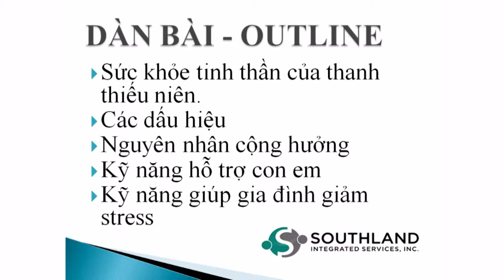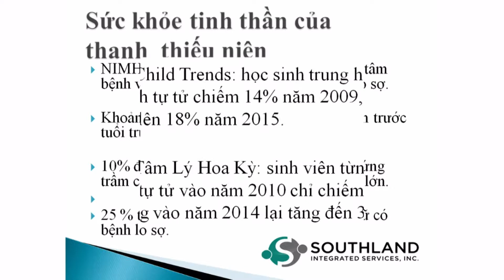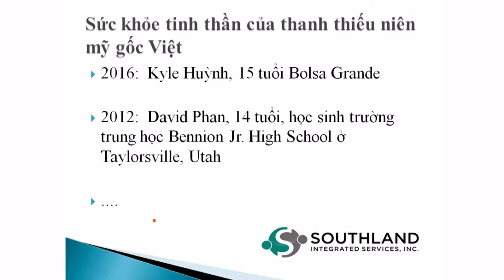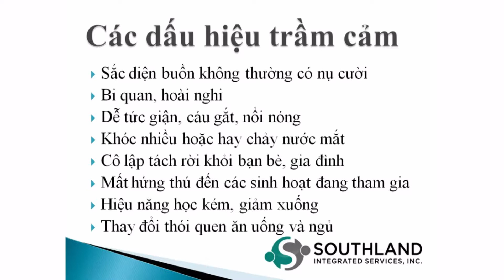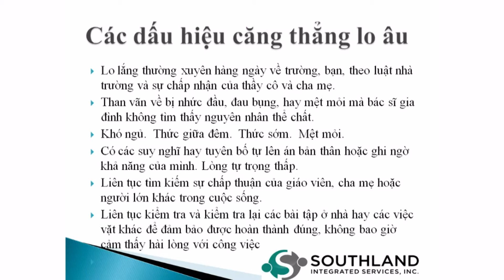AUHSD MENTAL HEALTH TalkShow P1